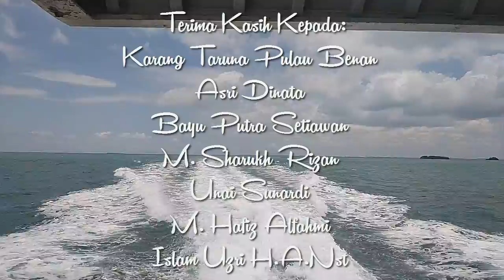PKM Pulau Binaan Benan 2021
Pengabdian Kepada Masyarakat di Pulau Benan Tahun 2021
Pelatihan dan Pengembangan Teknologi Tepat Guna Kepada Masyarakat Desa Benan.